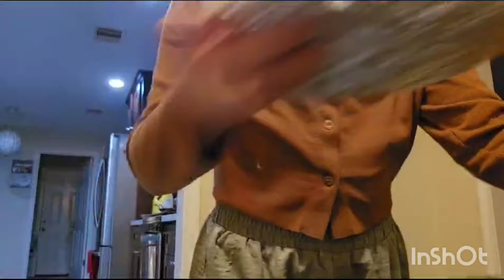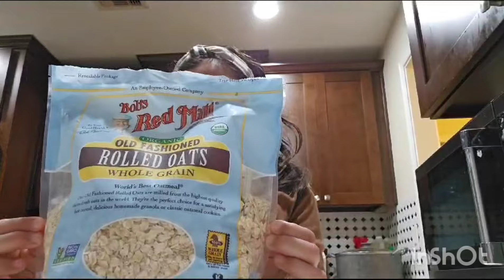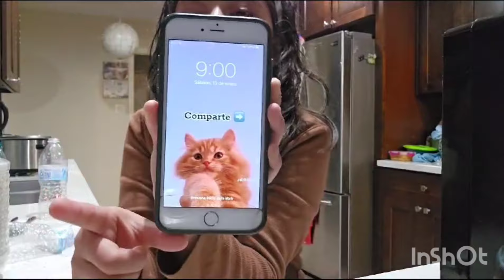Aquí la segunda parte/Asi quedó todo lo que Preparó Angeli 🤗